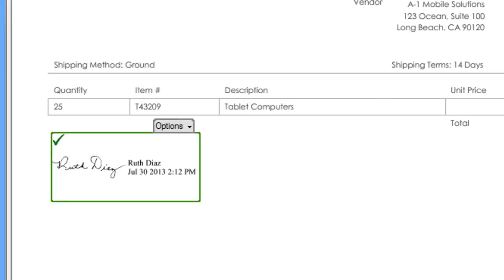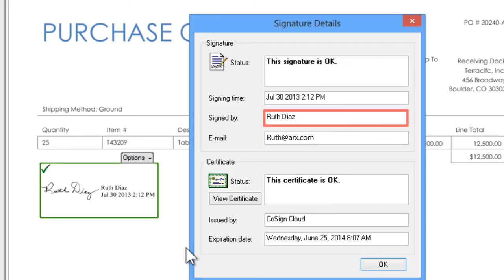Signing PDF's with CoSign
CoSign, the most widely used standard digital signature solution, is the quickest and easiest way to sign PDF's. A simple right click is all that you need in order to sign and seal your documents. You can convert any document into a signed PDF. Apply multiple signatures to each document and use personal graphical signatures, as well as a host of many more advanced signature features.

Millions of signers at security-minded businesses, governments and cloud services around the world are already using the secure CoSign digital signature solution to automate their signature-dependent processes and lower their paper-related costs. They also use it to ensure full compliance with strict industry regulations, country-specific legislation and exacting technical standards.
Available both on-premises and in the cloud, CoSign can be used on any device to securely sign documents in many file types.